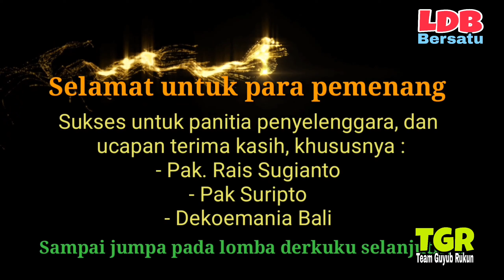LIGA DERKUKU BALI ( LDB 3 )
Liga Derkuku Bali yang diadakan Dekoemania Bali pada Minggu 20 Juni 2021 diserbu Dekoemania Bali yang kangen akan suasana lomba derkuku. Panitia kali ini menggelar hanya 2 kelas lomba, yaitu Kelas Dewasa Senior dan Kelas Dewasa Yunior.

sukses penyelenggaraan ini mudah mudahan akan diikuti daerah-daerah yang lain agar hobies ini bisa lebih semarak lagi kedepannya. Sukses untuk para pemenang dan sukses para panitia penyelenggara.

cak hari

IG. : Cak hari Imawan
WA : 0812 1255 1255